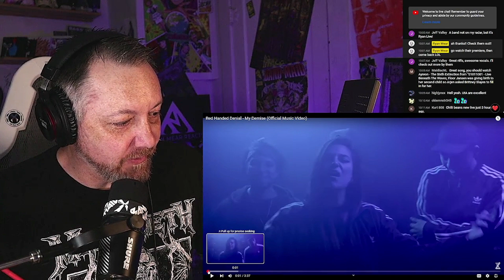RED HANDED DENIAL - MY DEMISE - Ryan Mear Reacts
Here is a new video from Red Handed Denial. A nice groovy song from the band with JUST enough rage to kick your ass. Please check out their other music, it is very very good and I am a legit fan!

Use this link to buy albums from new bands you discover! You will receive a